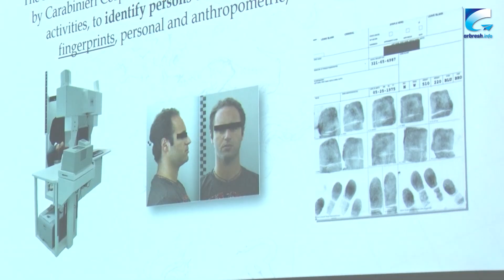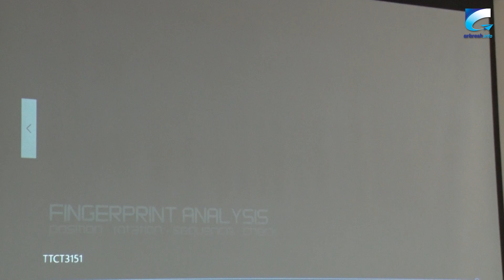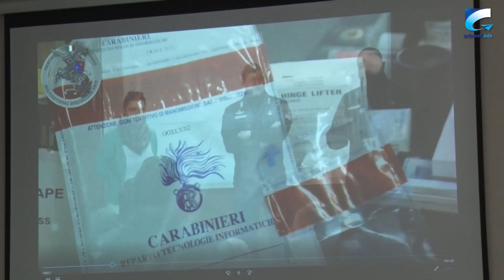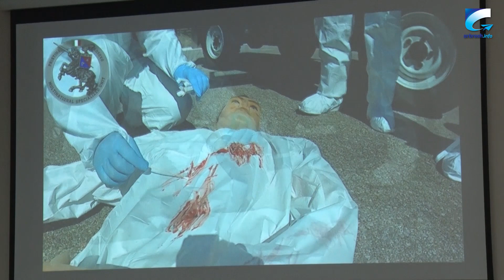KFOR-i dhuron pajisje për Forenzikën e Policisë së Kosovës